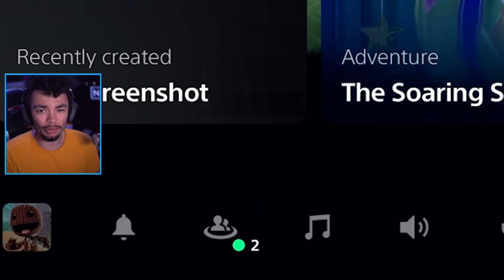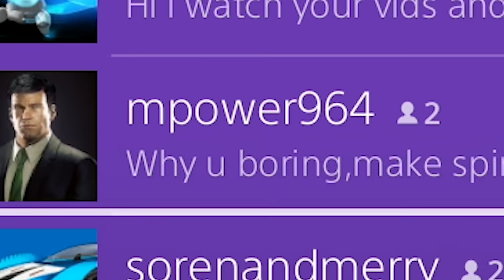My BIG Problem With the PS5...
While I'm VERY much looking forward to the PS5 and the new generation in general... I have a few worries on my mind.